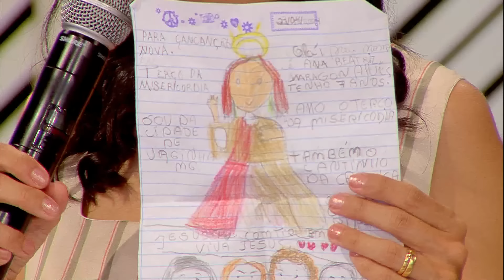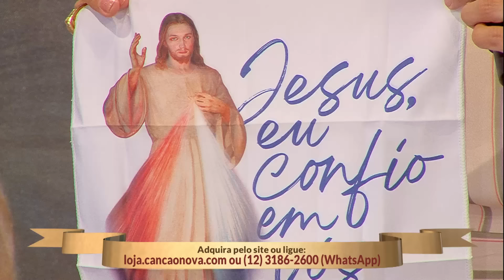Terço da Misericórdia - 23/04/2024